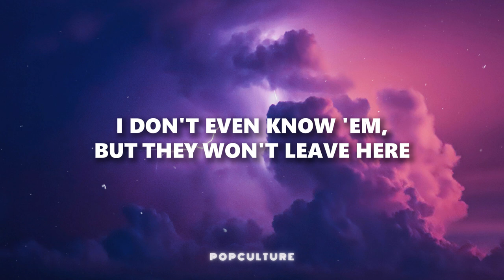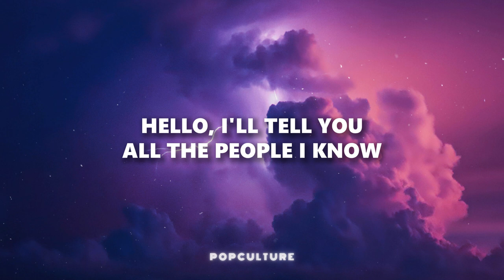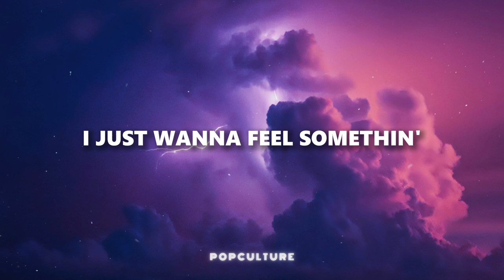Miley Cyrus - Plastic Hearts (LYRICS)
Miley Cyrus - Plastic Hearts

📝 Letra/ Lyrics:
Hello
The sunny place for shady people
A crowded room where nobody goes
You can be whoever you wanna be here
And oh
I've been livin' at the Château
Shouldn't drive, but I should really go home
I don't even know 'em, but they won't leave here
Frightened by my own reflection
Desperate for a new connection
Pull you in, but don't you get too close
Love you now, but not tomorrow
Wrong to steal, but not to borrow
I've been California dreamin'
Plastic hearts are bleedin'
Keep me up all night (keep me up)
Keep me up all night (all night)
Lost in black hole conversation
Sunrise suffocation
Keep me up all night
I just wanna feel (feel)
I just wanna feel somethin' (feel somethin' now)
But I keep feeling nothin' all night long
Hello (hello)
I'll tell you all the people I know (I know)
Sell you somethin' that you already own (you own)
I can be whoever you want me to be
Love me now, but not tomorrow
Fill me up, but leave me hollow
Pull me in, but don't you get too close, oh
Lost in black hole conversations
Sunrise suffocation
But I keep feelin' nothin' all night long
I've been California dreamin' (dreamin')
Plastic hearts are bleedin' (are bleedin')
Sunrise suffocation
Keep me up all night, oh yeah (keep me up)